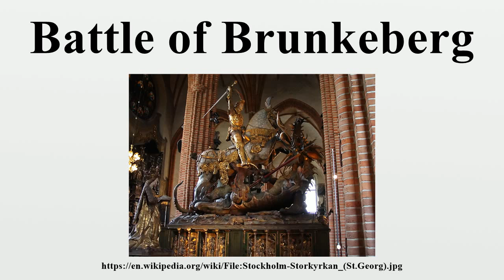Battle of Brunkeberg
The Battle of Brunkeberg was fought on 10 October 1471 between the Swedish regent Sten Sture the Elder and forces led by Danish king Christian I.

Image-Copyright-Info
Author-Info:   Jürgen Howaldt

Image-Copyright-Info